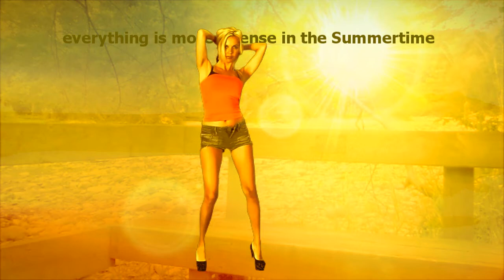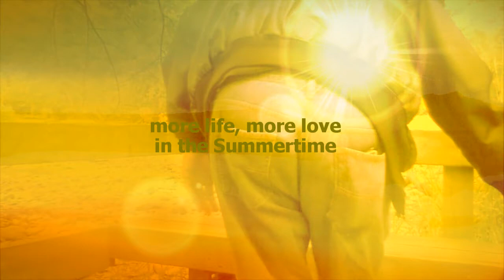More In The Summertime -John Lambert MUSIC VIDEO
More in the Summertime

My 2016 single More in the Summertime remixed and re-mastered. . It was written 6/8/2008